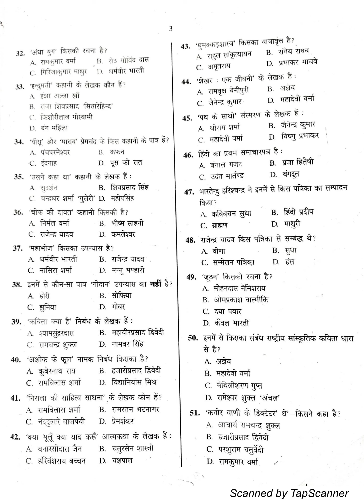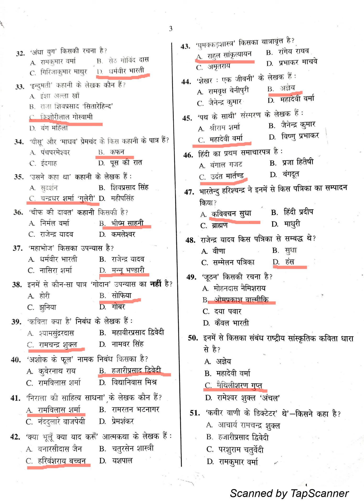M.A HINDI ENTRANCE EXAM QUESTION PAPER WITH SOLUTION 2016 PART -1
DELHI UNIVERSITY M.A HINDI ENTRANCE EXAM QUESTION PAPER WITH SOLUTION 2016 PART-1
SAHITYA SRIJAN